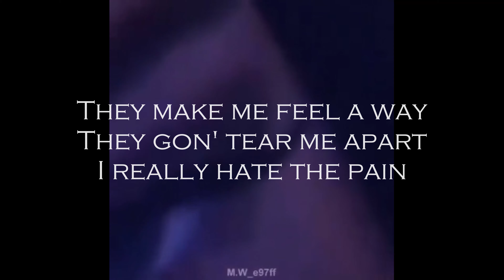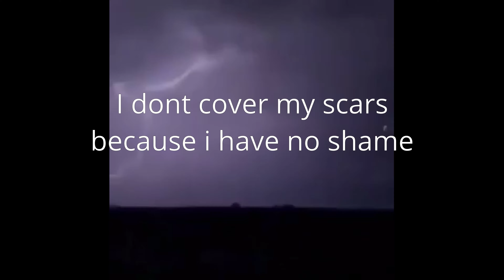Gryphøn - Stare at the stars (Lyric visualizer)